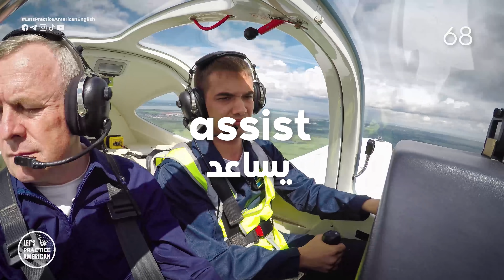تعلم الإنجليزية بهذه الطريقة ولن تنساها بعد الآن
أهم 100 فعل في الانجليزية - تعلم اللغة الإنجليزية باسلوب جديد

فيديوهات اخرى ممكن تساعد في تعلم اللغة الإنجليزية بشكل أسرع